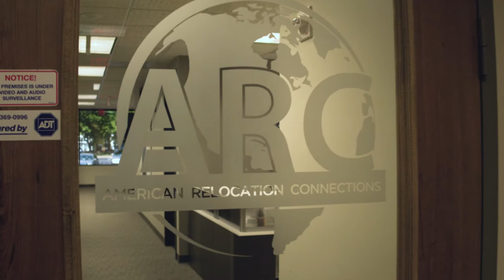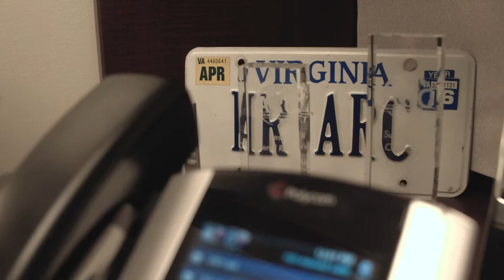ARC Relocation Employee Testimonials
At ARC we offer the full range of global mobility services for government agencies and corporations such as: Guaranteed Buyout (GBO), Buyer Value Option (BVO), and Amended Sale Programs.

Service Excellence is one of ARC’s core values and high quality service is what ARC is best known for in the relocation industry. ARC takes a collaborative approach allowing direct communication with the experts (the local real estate agents) and delivers a personalized team approach. This approach and tactic is unique in our industry and is one of the reasons ARC is considered to be at the top of all providers in home sale and marketing assistance!

ARC Relocation
11350 Random Hills Rd # 130 Fairfax, VA 22030